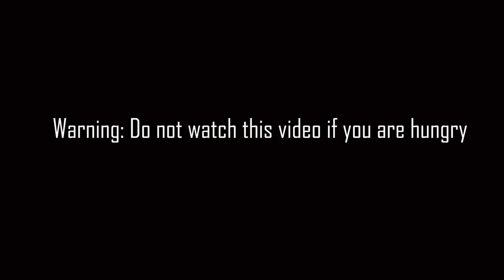THE LARGEST PUNJABI THALI | Dara Singh Thali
To all the thali-lovers out there, in this video I attempt to eat Mumbai's largest thali.

For more details and my honest review of the thali, check out my blog post

This video has been co-created by myself, Suhani Gandhi and Navpreet Walia. Assisting me in the thali-eating is Angad Arora.